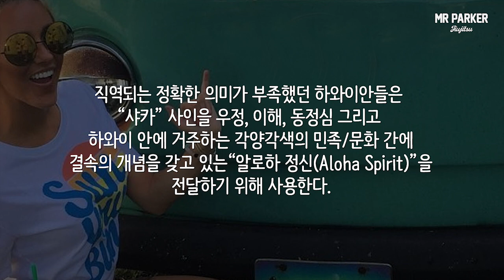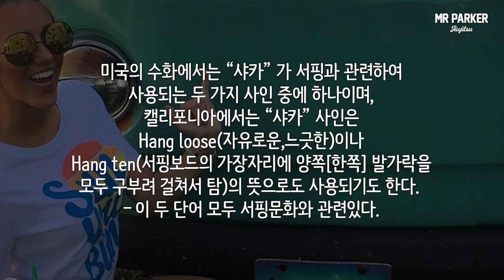이 손모양은 도대체 무엇인가?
샤카(Shaka) 란 무엇인가?

*참고출처 : 주짓수타임스

ㅡㅡㅡㅡㅡㅡㅡㅡㅡㅡㅡㅡㅡㅡㅡㅡㅡㅡㅡㅡㅡㅡㅡㅡㅡㅡㅡㅡㅡㅡㅡㅡㅡ
ㅡㅡㅡㅡㅡㅡㅡㅡㅡㅡㅡㅡㅡㅡㅡㅡㅡㅡㅡㅡㅡㅡㅡㅡㅡㅡㅡㅡㅡㅡㅡㅡㅡ

+더 좋은 컨텐츠 제작에 도움을 줄 수 있는 후원 방법

ㅡㅡㅡㅡㅡㅡㅡㅡㅡㅡㅡㅡㅡㅡㅡㅡㅡㅡㅡㅡㅡㅡㅡㅡㅡㅡㅡㅡㅡㅡㅡㅡㅡ
ㅡㅡㅡㅡㅡㅡㅡㅡㅡㅡㅡㅡㅡㅡㅡㅡㅡㅡㅡㅡㅡㅡㅡㅡㅡㅡㅡㅡㅡㅡㅡㅡㅡ